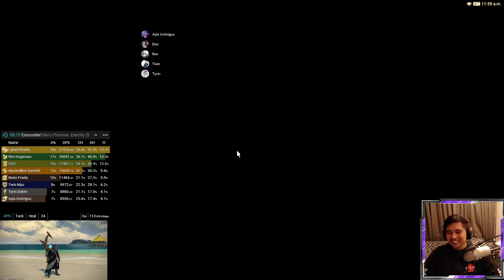How Many Times Can We Walk Off? | FFXIV Highlight | Klaudez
Not Enough.